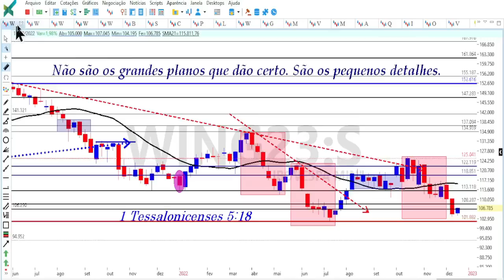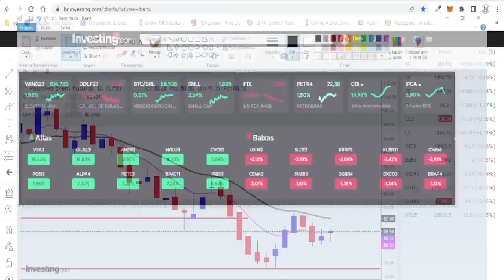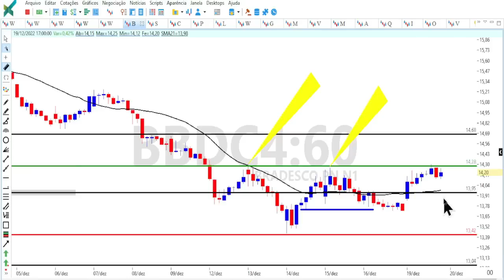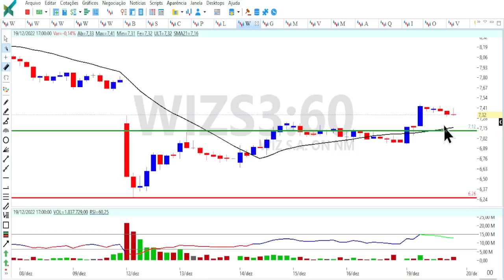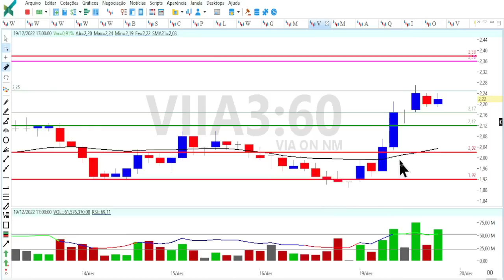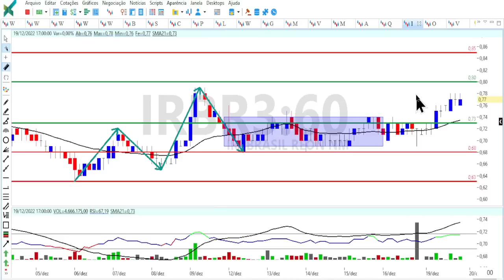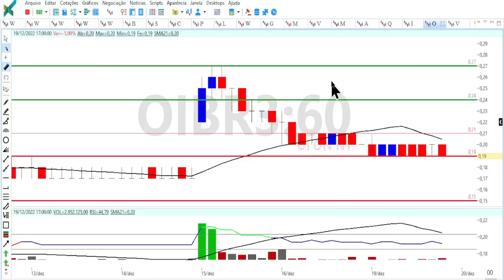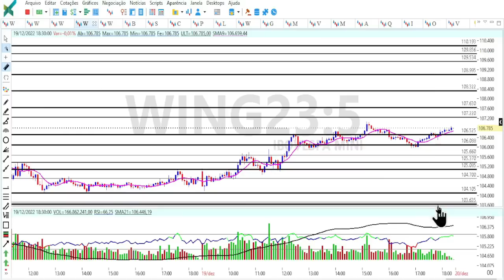ABERTURA DE MERCADO DOMB3 AS AÇÕES DA RETOMADA CHEGOU A HORA ?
ABERTURA DE MERCADO DOMB3 AS AÇÕES DA RETOMADA CHEGOU A HORA ? mglu3 viia3 amer3 Acesse Segurando a escada do saber!

★★★★★  Mentoria? ★★★★★